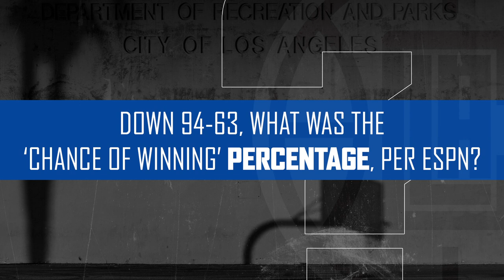Landry Shamet Remembers the Team's Historic 31-Point Comeback vs. Golden State | Clippers Q&A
Landry Shamet joined Clippers radio host Noah Eagle to reminisce on the one-year anniversary of the team's NBA record-setting, 31-point playoff comeback against the defending champions at Oracle Arena.